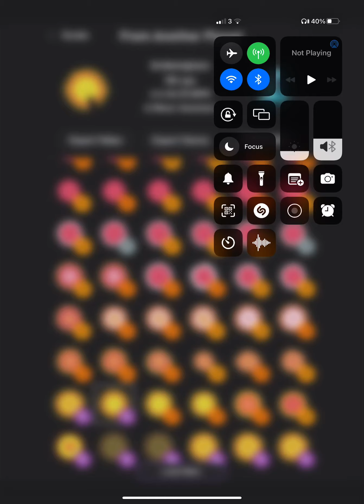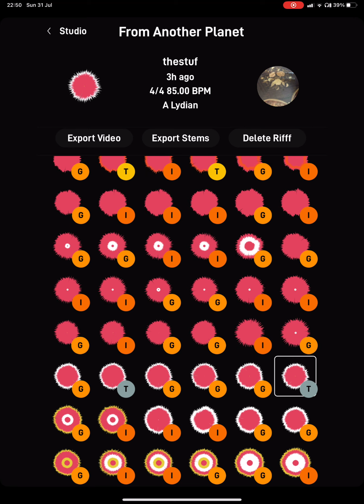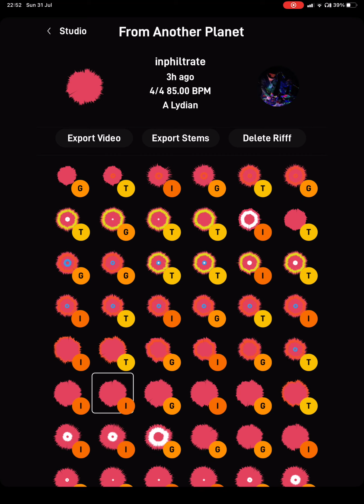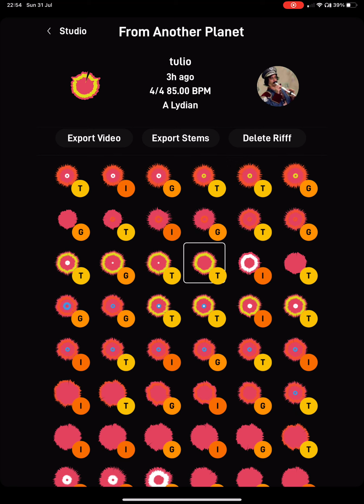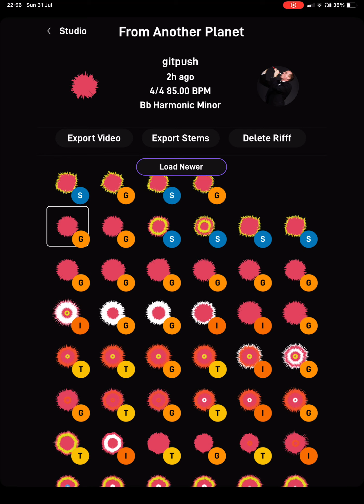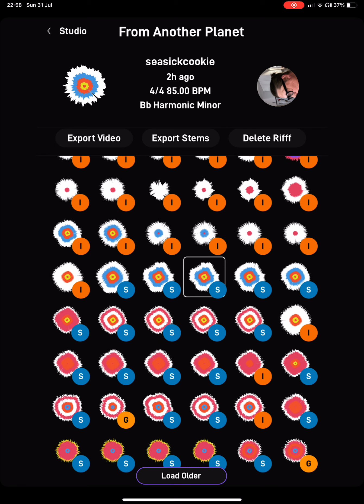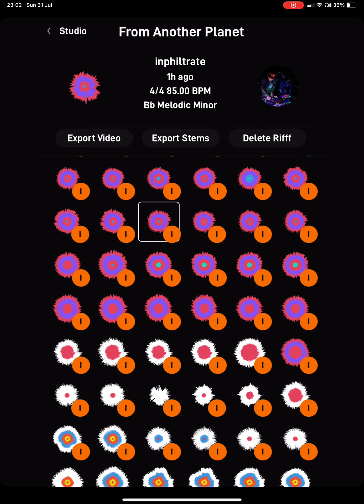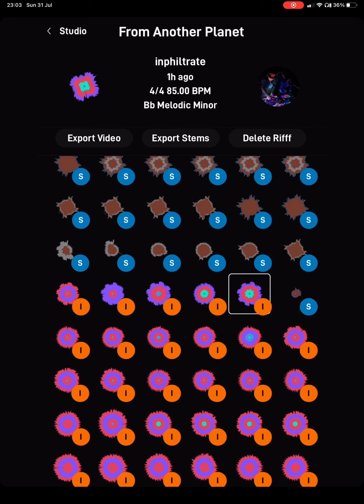16min breakbeat endlesss journey RAW